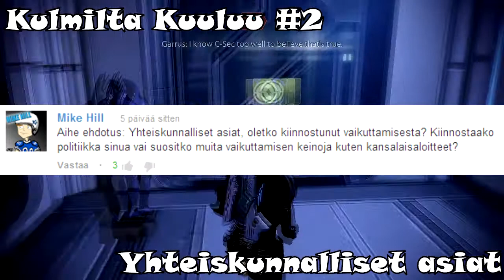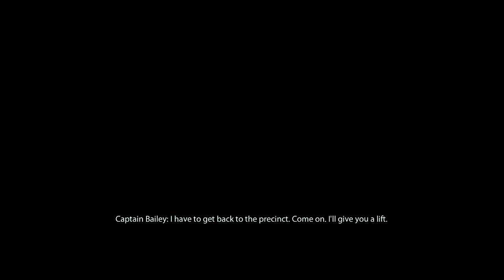Kulmilta Kuuluu #2: Yhteiskunnalliset asiat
Kiitos Mike Hillille loistavasta aiheesta!

Vähän erilaista gameplayta, kertokaa mitä tykkäsitte ja tottakai muistakaa ehdottaa taas aiheita, tätä sarjaa on mukava tehdä :3
JayEm on myös...